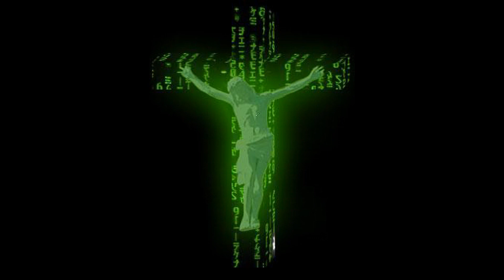Vito Cacciapaglia - Soul Code (Original Mix)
mixed by Dj Optick @ Nextlevel

Full credit to artists! NO INFRINGEMENT OF COPYRIGHT IS INTENDED! For promotional use only.
Please support the artists, buy their tracks! Thank you!